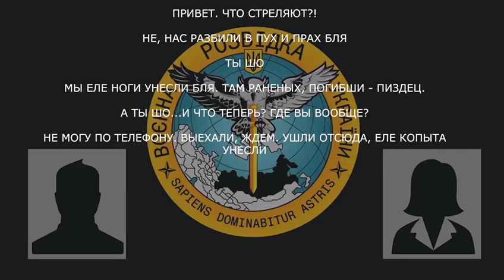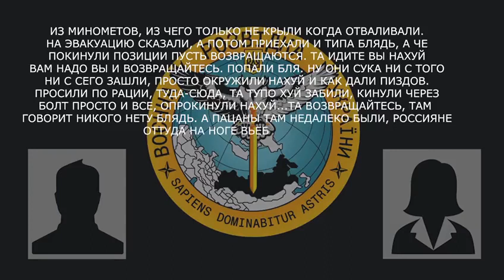Военнослужащий ДНР рассказал своей жене какая ситуация на фронте. Разбили в пух и прах. Так держать.